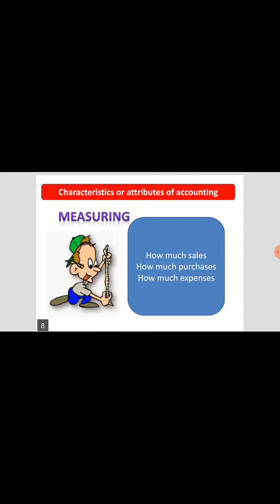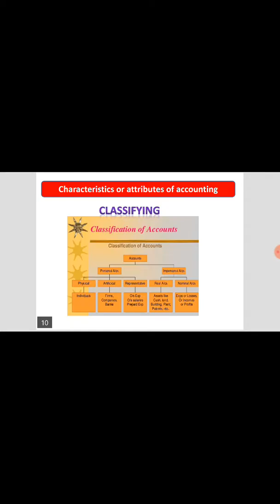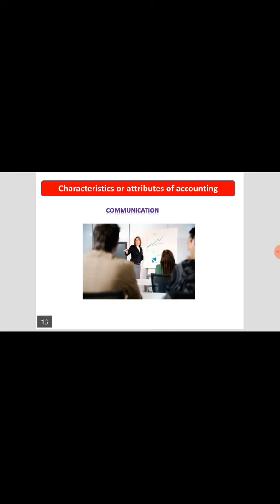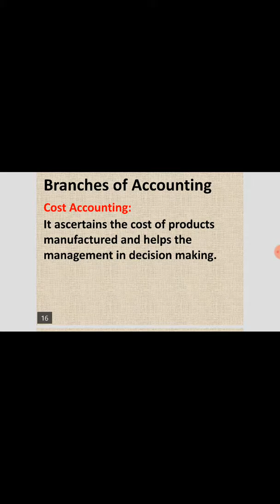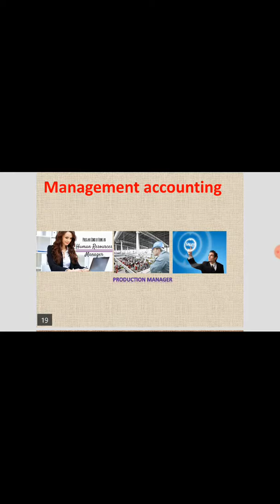11th accounting intro 2